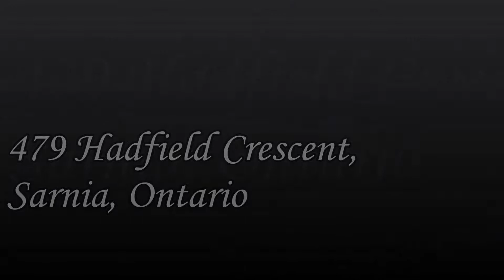Dean Holtz Photography provides Professional Sarnia Real Estate Photography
Sarnia Real Estate Photography provide by Dean Holtz Photography of Sarnia